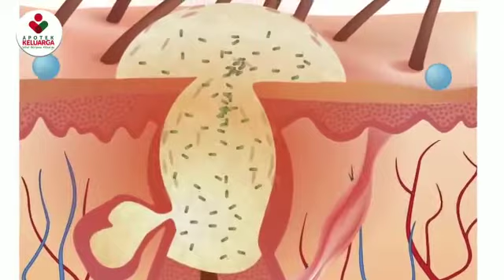Gatal di Kulit Karena Alergi Atau Jamur Yaaa?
Gatal di kulit bisa di sebabkan oleh banyak penyebab, bisa karena reaksi alergi (makanan, debu, obat-obatan, suhu dll), infeksi bakteri, infeksi virus dan juga infeksi jamur.

Kulit berjamur dan kulit alergi secara umum dapat menimbulkan keluhan yang serupa menurut kasat mata. Namun jika hal ini diteliti lebih dalam, sebenarnya kulit berjamur dan kulit alergi merupakan suatu hal yang berbeda lho sahabat.

Untuk lebih jelas mengetahui perbedaan antara kulit berjamur dan kulit alergi, yuk simak video diatas

Semoga bermanfaat, Salam Sehat Keluarga🙏